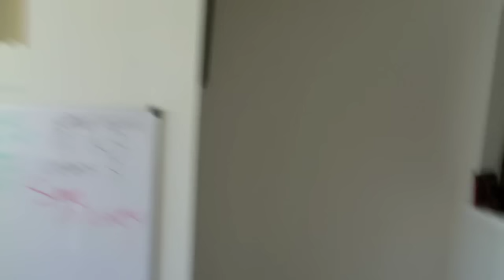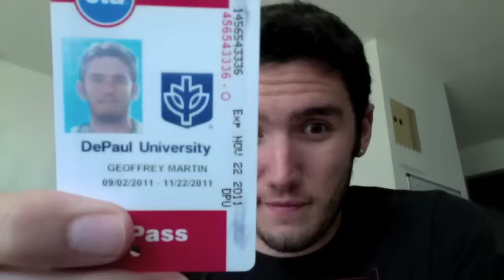Chicago!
First vlog in a new chapter of my life.